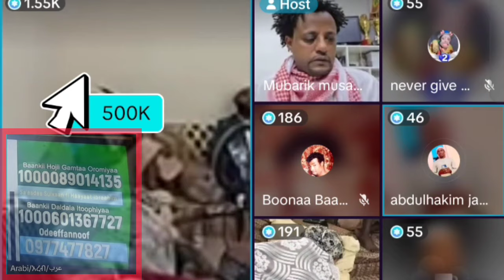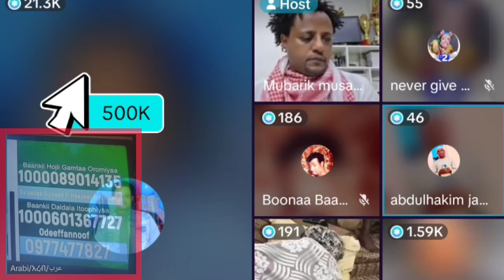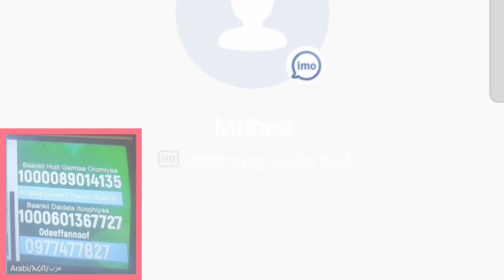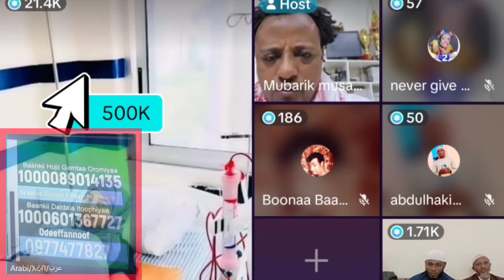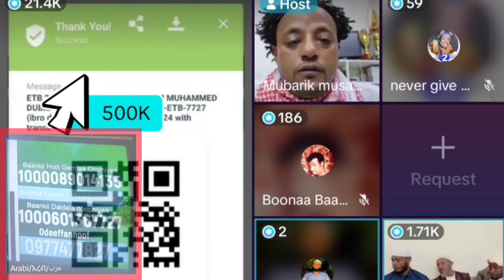kadiir martuu gargaarssa Hayat Ibrahim Birrii Kuma 200k kennee wwwwww